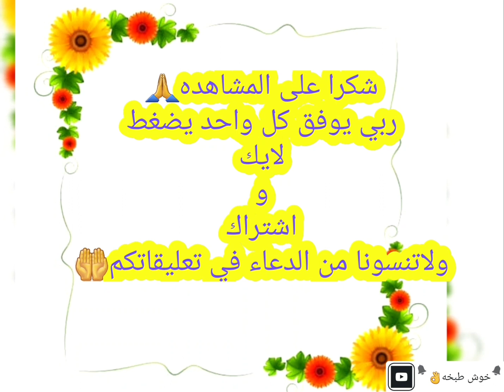حايرين شتسون للسحور هاي 👌 وصفه خفيفه للسحور (مكعبات البطاطس بالفخار )//خوش طبخه👌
مكونات الوصفه
بطاطا
بصل
فلفل اسود
بقدونس
معجون طماطم
  ماجي دجاج
بابريكا
زيت الزيتون
ولاتنسوا تتابعونا على صفحتنا في الانستغرام